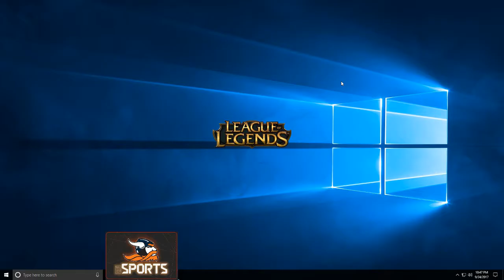Midland eSports League of Legends vs Columbia College Blue